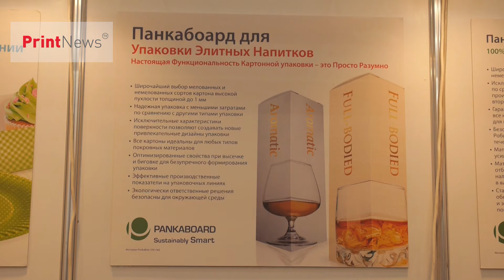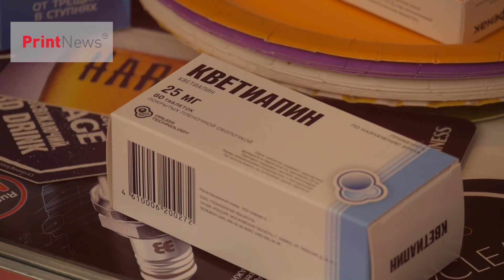PANKABOARD наступает на Россию